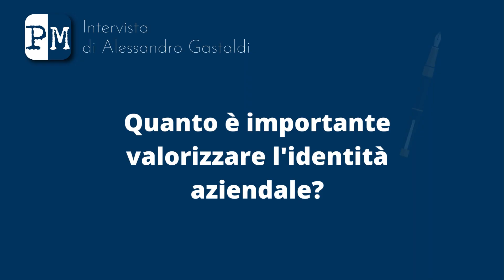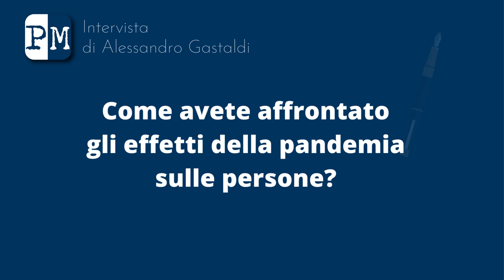Chi non salta non è un buon manager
Il benessere del personale, inteso come un processo di miglioramento delle condizioni lavorative ed extra-lavorative, è uno dei temi principali dell’attualità nel mondo delle Risorse Umane. L’argomento è stato trattato anche durante l’edizione 2023 de Il Convivio di Persone&Conoscenze, il più importante evento dedicato alla Direzione del Personale organizzato dalla casa editrice ESTE, editore di Parole di Management. Ne abbiamo parlato con Massimo Colella, HR Director di Diadora, che ha raccontato le iniziative messe in campo dalla sua organizzazione.